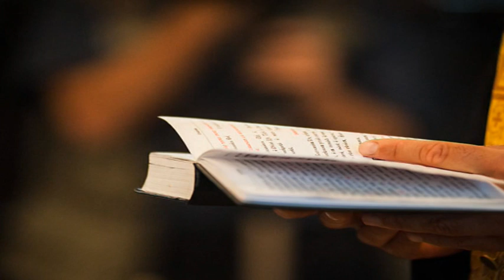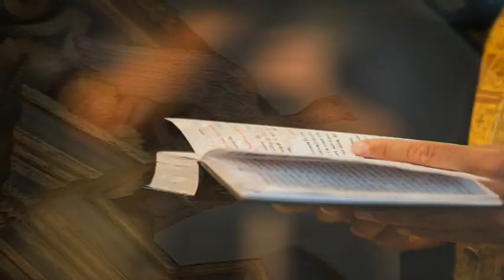"Амвон" - Как честваме християнските празници?/ 15.12.2018г./